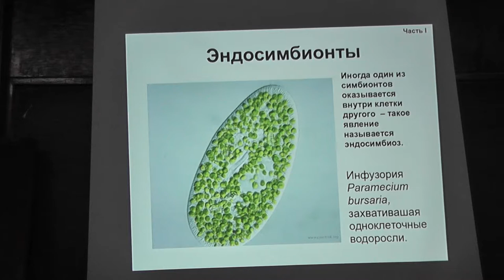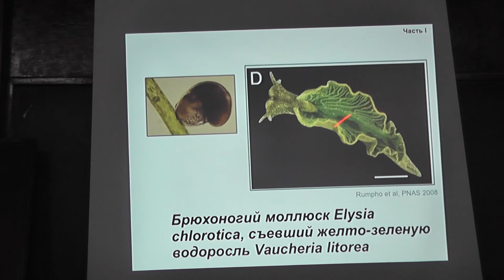22 Эндосимбиоз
Дмитрий Алексеевич КНОРРЕ — кандидат биологических наук, старший научный сотрудник научно-исследовательского института физико-химической биологии имени А.Н. Белозерского Московского государственного университета имени М.В. Ломоносова.